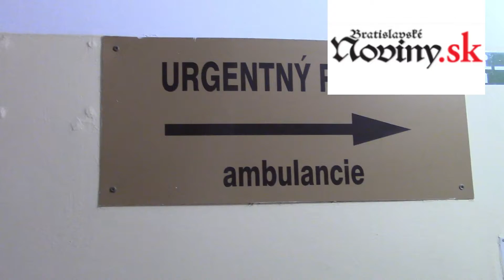Problémy s opilcami na urgentnom príjme